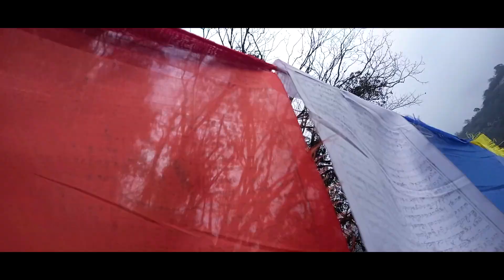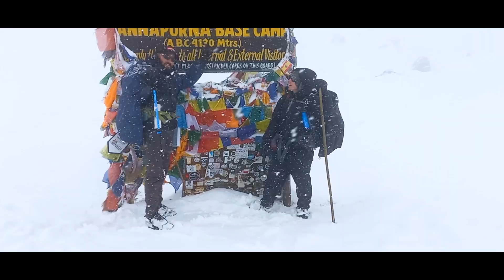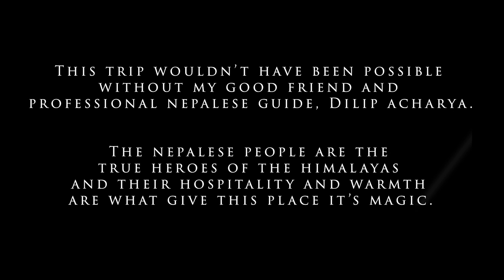Trekking Nepal - Annapurna Base Camp + Mardi Himal (Mini-Documentary)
In February 2023, I trekked the Annapurna Base Camp and Mardi Himal trek in the Nepal Himalayas with my good friend and professional Nepali guide, Dilip Acharya.

Please enjoy this mini-documentary about the trip!